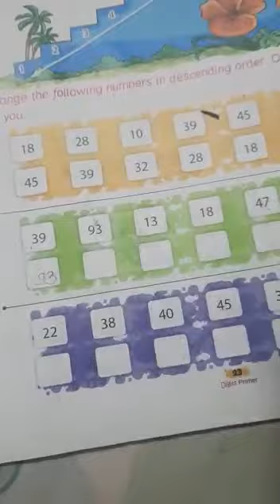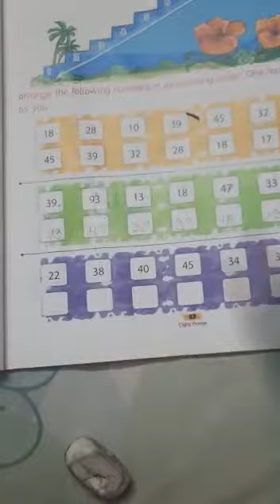Descending order book exercise- Digits Primer by Suman mam